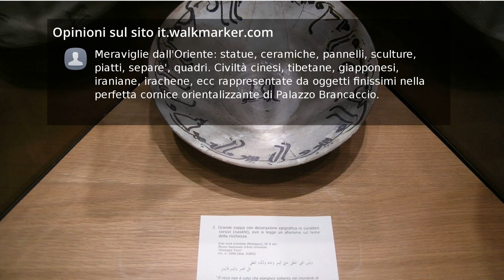Recensioni Museo nazionale d'arte orientale Giuseppe Tucci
Il museo ospita la più ampia e importante collezione di antichità provenienti dal Medio e dall'Estremo Oriente, frutto di donazioni e di alcune spedizioni italiane all'inizio del Novecento. Molto del lavoro si deve all'esploratore marchigiano Giuseppe Tucci, a cui il museo deve il proprio nome.

Meraviglie  dall'Oriente: statue, ceramiche, pannelli, sculture, piatti, separe', quadri. Civiltà cinesi, tibetane, giapponesi, iraniane, irachene, ecc rappresentate da oggetti finissimi nella perfetta cornice orientalizzante di Palazzo Brancaccio.

Uno dei musei di arte orientale più belli e completi d'Italia. Sicuramente consigliato agli appassionati ma anche a chi non conosce così tanto le culture orientali.